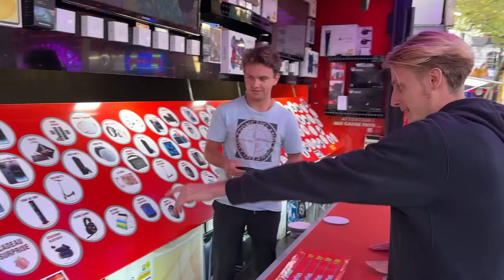Je Détruit l'iPhone de Bilel ! (Mauvaise idée...)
et à ma nouvelle chaîn @toinelaggaming